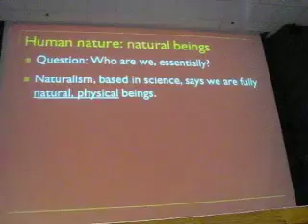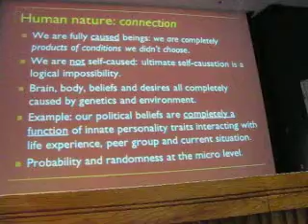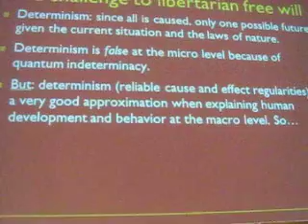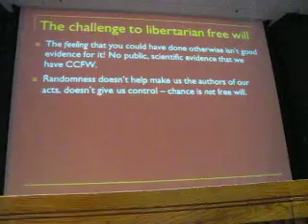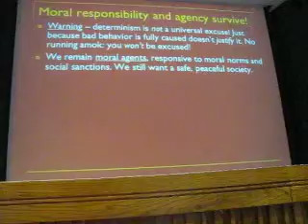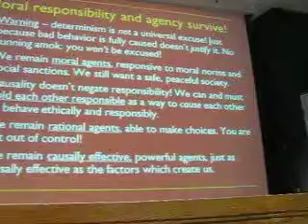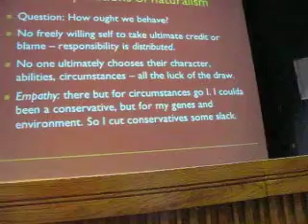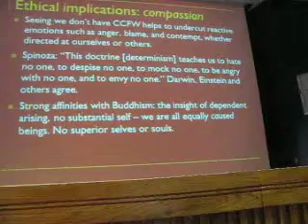ReasonFest '11: Tom Clark - Implications of Worldview Naturalism 2 of 4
Part 2 of Thomas W. Clark's talk on the implications of worldview naturalism at the University of Kansas for ReasonFest '11.

Worldview naturalism, based in a commitment to science and empiricism, suggests that we are entirely natural creatures, without souls or contra-causal free will. What are the implications for our beliefs, attitudes and social policies?